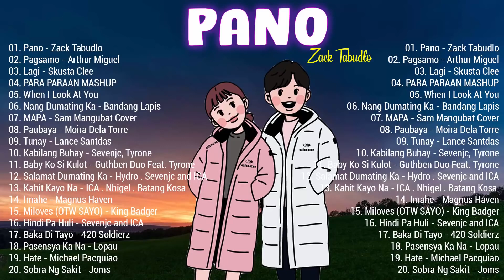New OPM Love Songs 2022 - New Tagalog Songs 2022 Playlist - This Band, Juan Karlos, Moira Dela Torre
OPM love songs
Dance With You
Kabilang Buhay
Pasesya Na

opm
opm nonstop
opm songs
tagalog opm
opm love songs
love songs
opm songs tagalog
opm 2023
love songs 2023
opm love songs 2023
opm acoustic songs
opm acoustic
karaoke opm
opm lyrics
opm 2022
love song opm
opm songs 2022
opm medley
opm hits
opm nonstop
opm karaoke songs
karaoke songs
new opm
new opm 2023
kumpas
uhaw
pasilyo
opm chapter 167
dito ka lang moira
opm chapter 168
kumpas moira
mahika
opm chapter 166
opm 167
california king bed karaoke
angel baby
jopay
best opm love songs of all time
opm songs 2022
opm love songs 2022

tagalog song 2022
tagalog songs
song tagalog
opm tagalog love songs
song tagalog love song